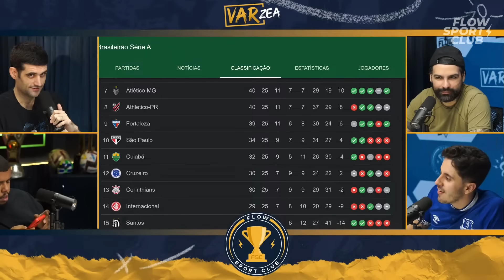Esse jogo foi PAVOROSO! (Internacional 0 x 2 Atlético-MG)